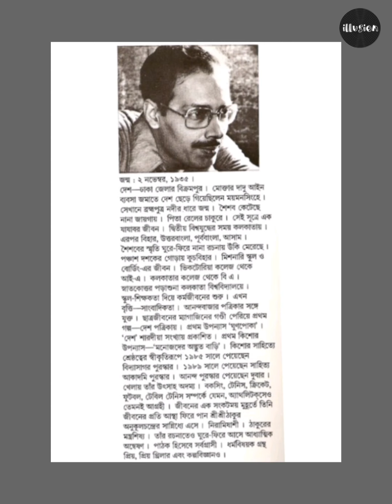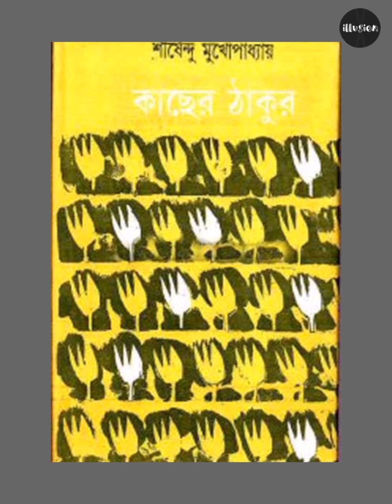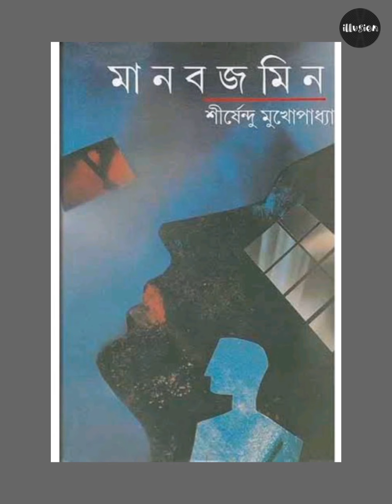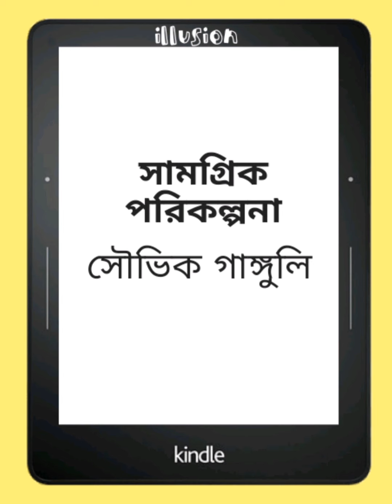Ek Dui | Shirshendu Mukhopadhyay | Audio Story | illusion kindle | 2019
We are thankful
Shirshendu Mukhopadhyay (Author)

illusionyoutuber.2019